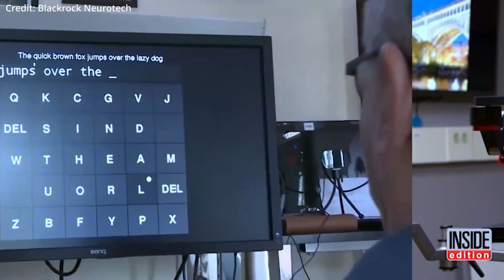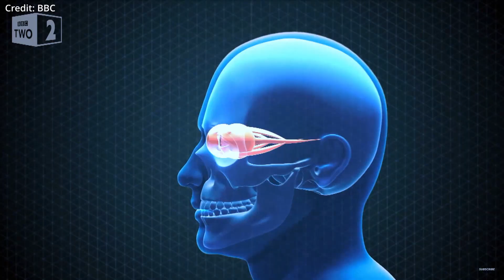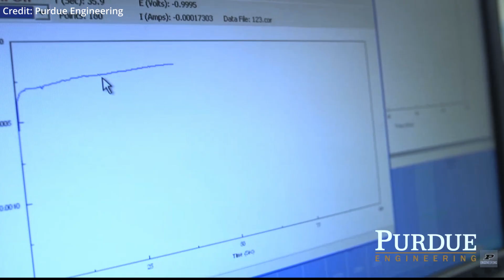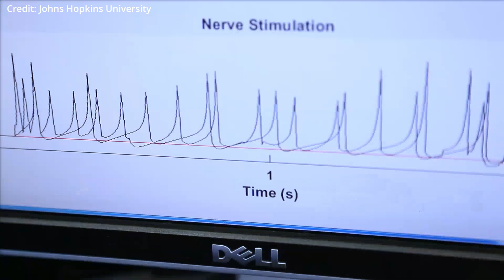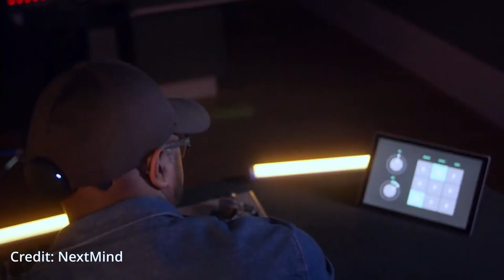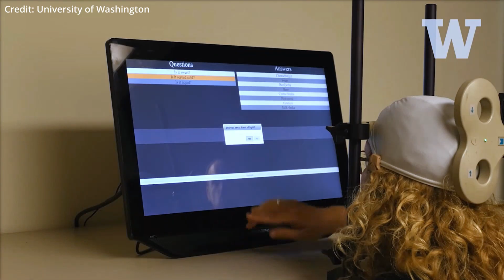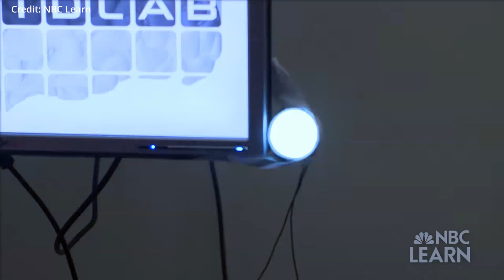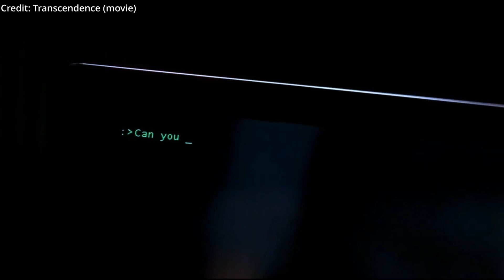AI & Human Evolution: 2030 - 2050 Timeline of Bombshell Future Tech + Neuroscience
- Artificial intelligence and the final stage of human evolution: this timeline ventures into the future, chronicling the intertwining paths of AI and humanity as they propel each other to new heights. From advanced neural prosthetics to mind uploading, witness the birth of a new era where technology and biology harmoniously converge, reshaping our understanding of what it means to be human and the results that follow.

AI news timestamps:
0:00 AI & human evolution intro
0:24 neural prosthetics
1:29 extra sensory enhancements
3:15 AI powered brain-computer interface; BCI
4:43 brain-to-brain interface; BBI
6:56 mind uploading